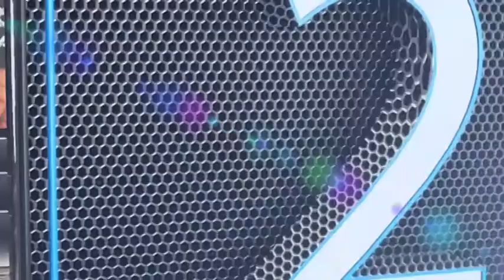Top Ten Week 35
Week 35 of ProView Networks Marty Saiz Top Ten Plays.